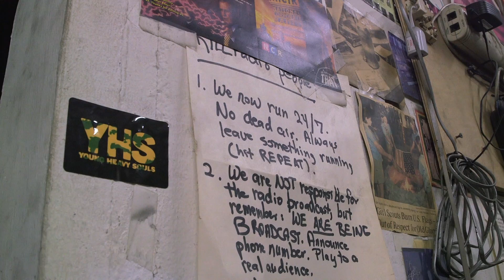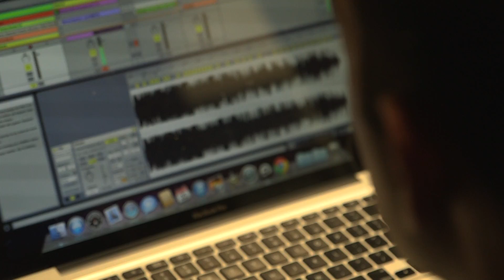Nunca Duerma "He Is Gone"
In October 2014, Nunca Duerma took a trip to Los Angeles, California to perform at Low End Theory. He also stopped by Culture Remixed radio and Soundwaves Radio 90.7 KPFK.

Here's a recap from the journey set to his new single 'He Is Gone"

Filmed & Edited by Matt Black